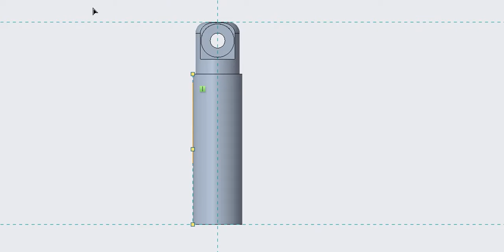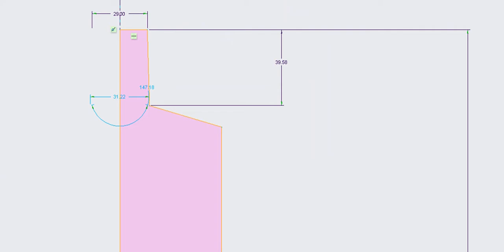Shock Absorber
3D Model of Arandela Mechanism.
You can find this 3D Model in GrabCad
I don't own this model.
Screen Recorded with ActivePresenter
and edited with windows video editor.
Source: Grabcad and Youtube.